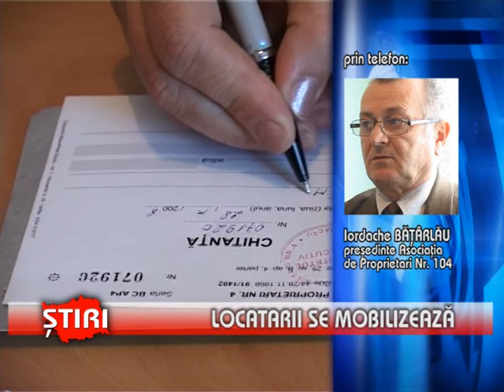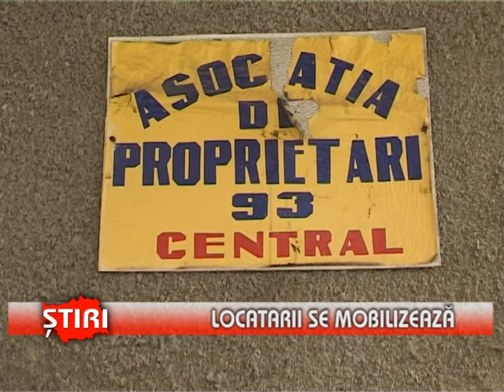Locatarii se mobilizează - (17.12.2013)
Locatarii se mobilizează